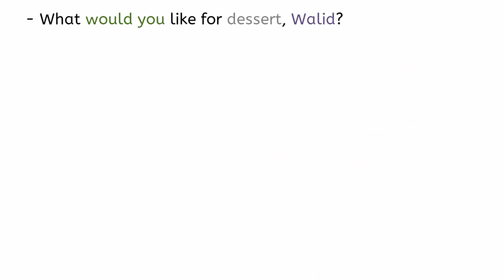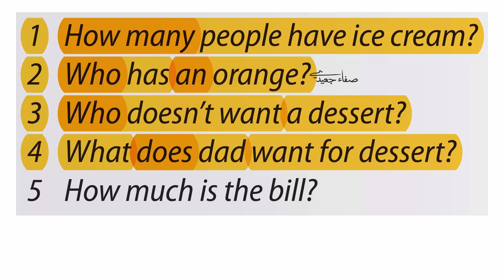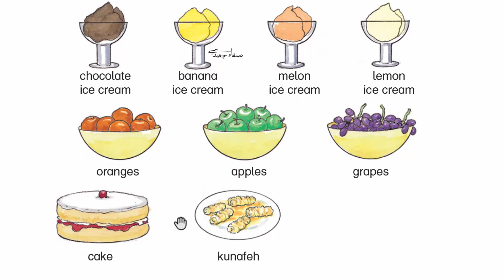المادة الصوتية للصفحات 44 و45 الفصل الأول الصف الرابع